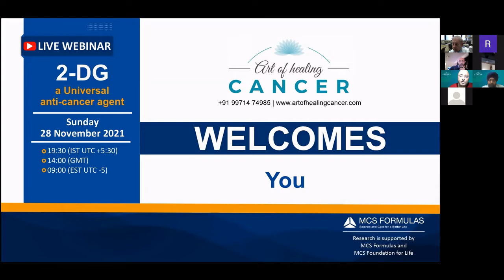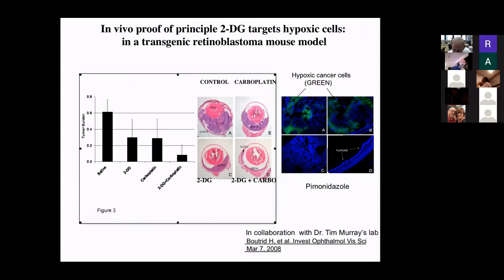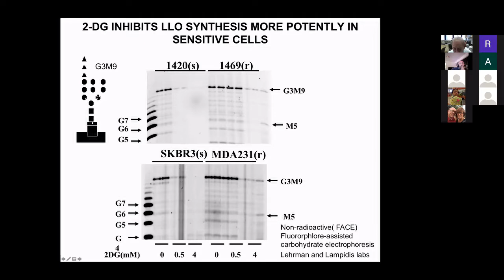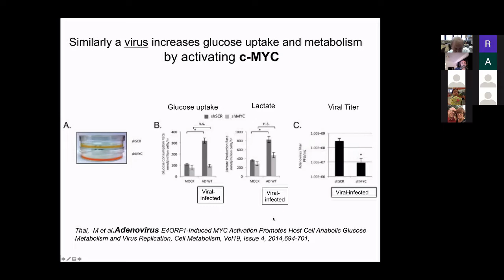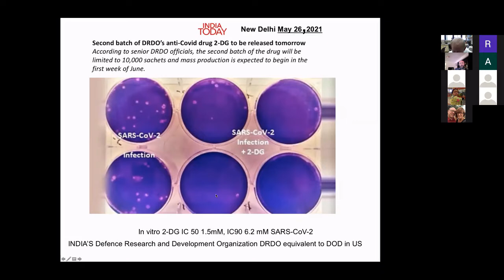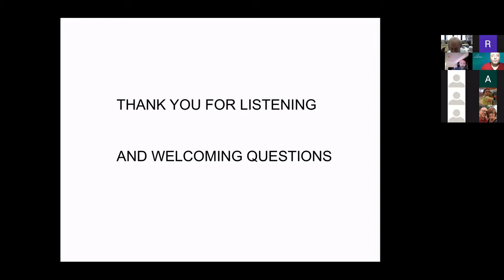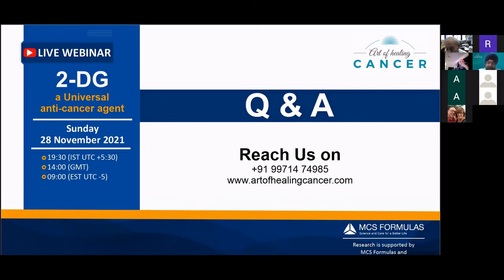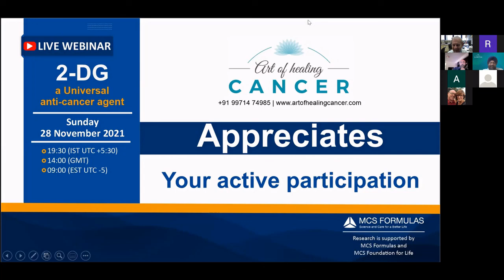Live Webinar on 2-DG - A Universal Anti-Cancer Agent | Dr. Theodore Lampidis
Organised by
Art of Healing Cancer

Mechanisms discovered to drive increased glucose metabolism in cancer cells are found to be similar to those in viral-infected cells. In this
presentaƟon Dr. Lampidis will summarize the major pathways by which the sugar analog, 2-Deoxy-D-glucose, (2-DG) has been shown to
exploit increased glucose metabolism in cancer and how this informaƟon applies to viral-infected cells. He will discuss the relevance of this
work to the emergency approval of 2-DG in India for its use against SARS-CoV-2 and emerging variants.

Managed by
MIGHTY DUO
Ravindra Purohit
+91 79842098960